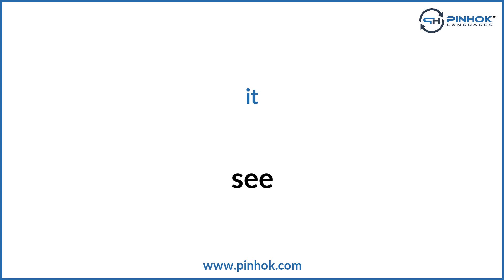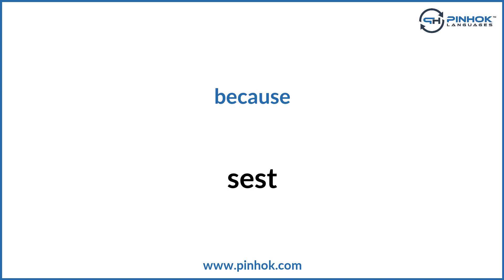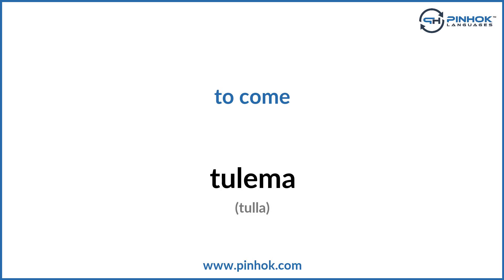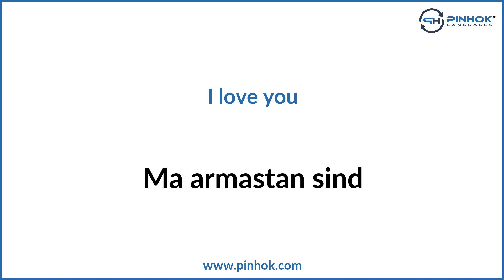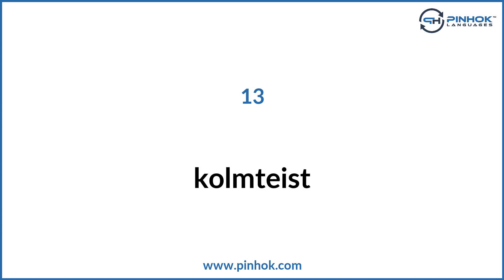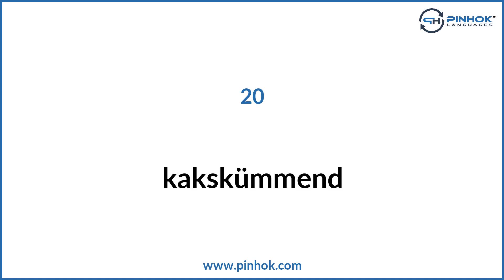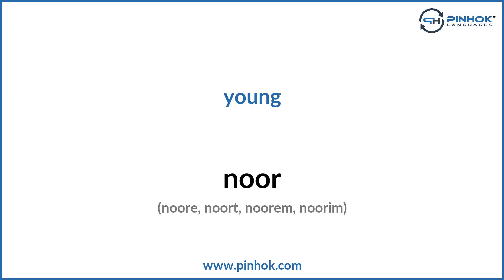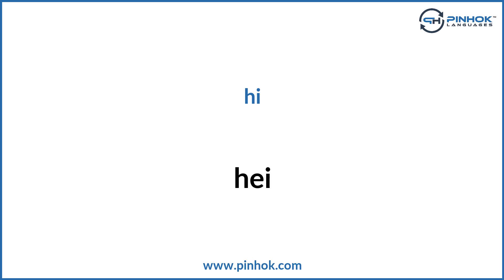Top 100 Estonian Words